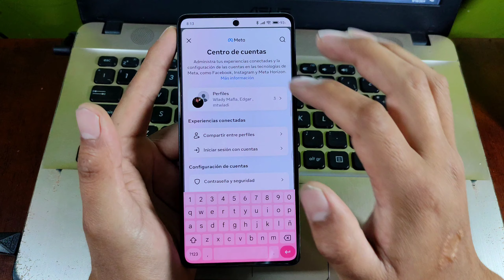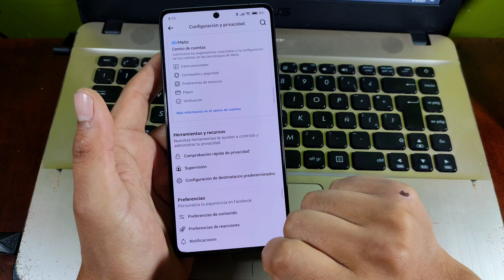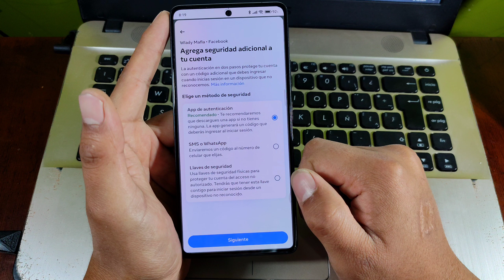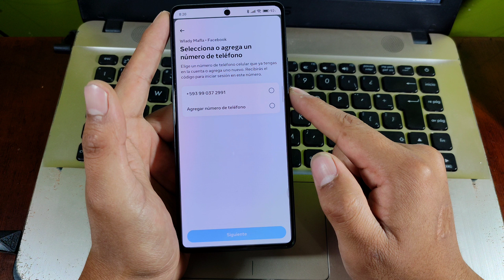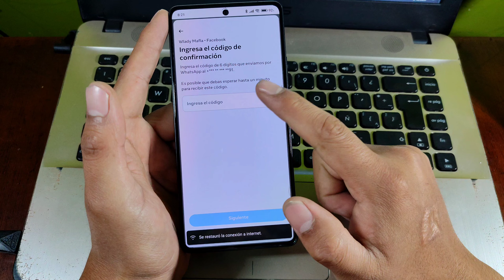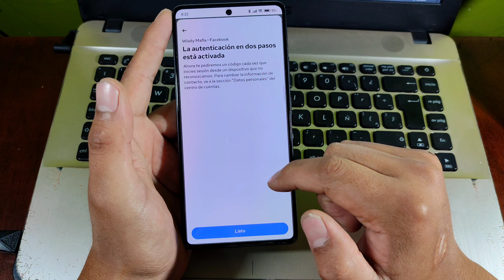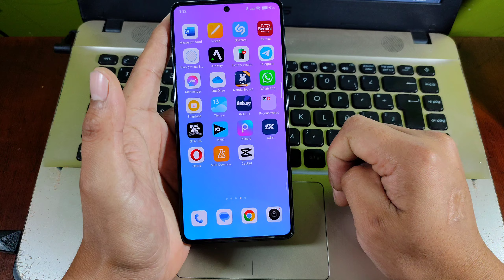ACTIVAR verificación en dos pasos EN FACEBOOK 🔐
Cómo evitar que tú cuenta de FACEBOOK sea hackeada aumenta la seguridad de manera increíble 2024